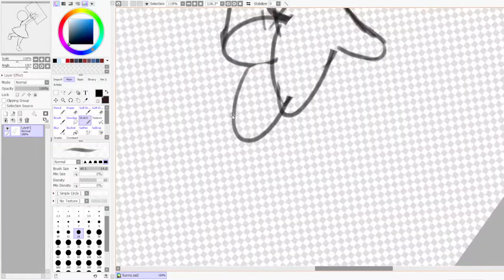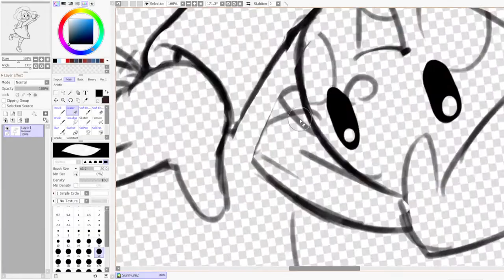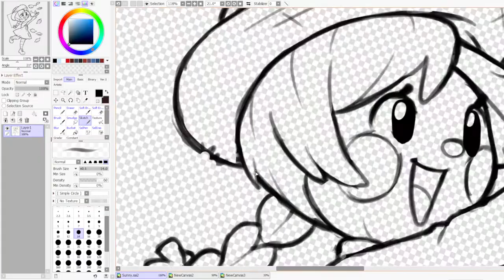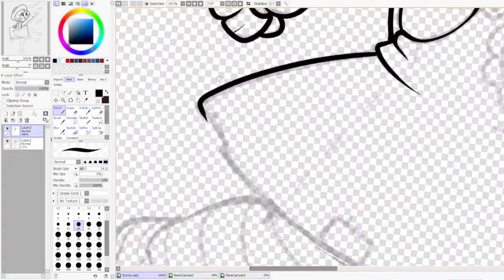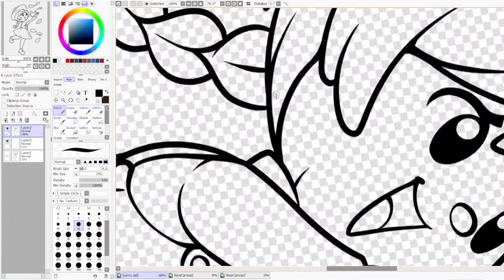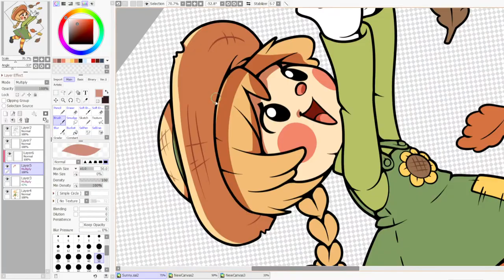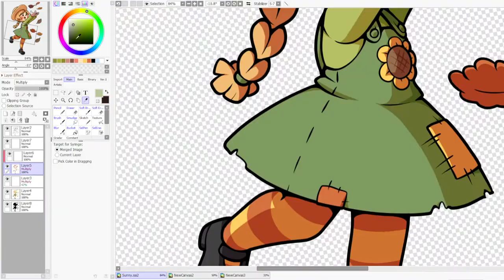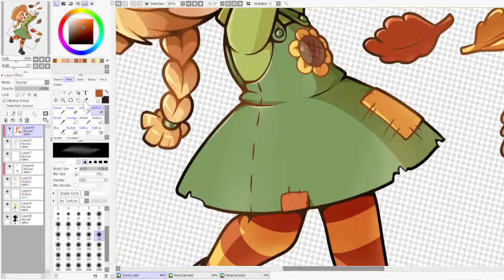Sunny - Original Character Fanart Drawing Timelapse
Just didn't really feel like doing a voice over, and was a little too sick for it anyway. Prepare for this video to get taken down because there's nothing blocking the music anymore

Cute scarecrows are cute